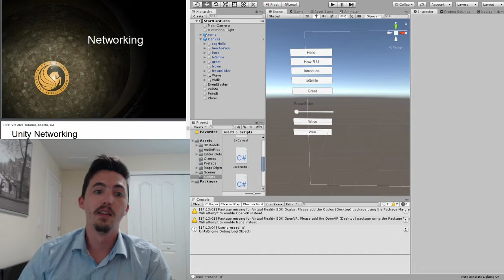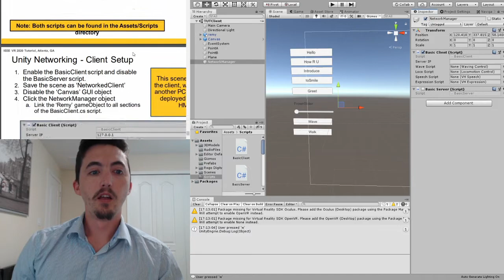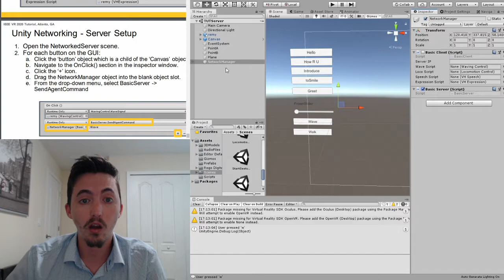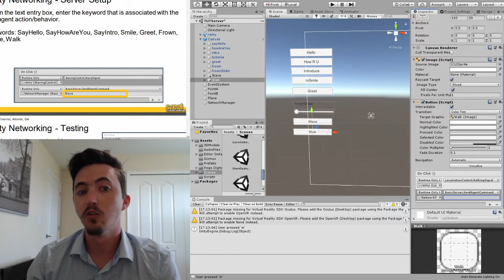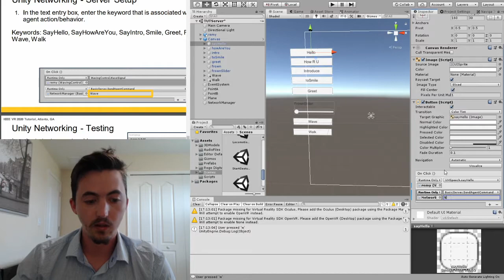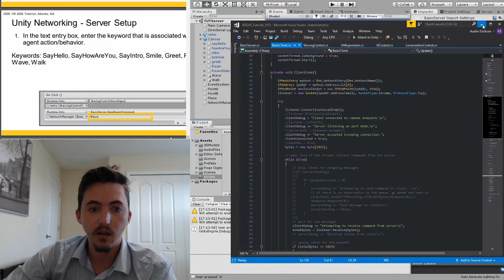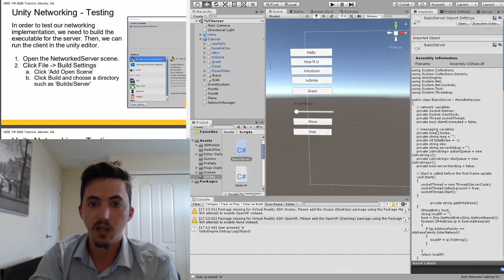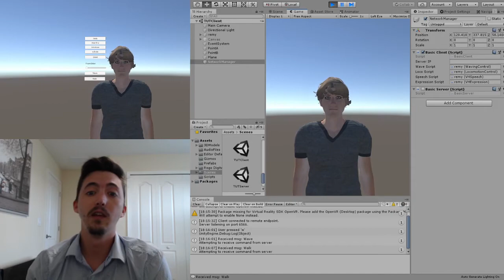IEEEVR2020 Tutorial - Developing Virtual Characters - Part 5: Network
In this part of the tutorial, we will split our implementation into separate scenes for a client and server. We will then attach network scripts to allow for commands to be sent sent from the GUI on the server to the connected client.